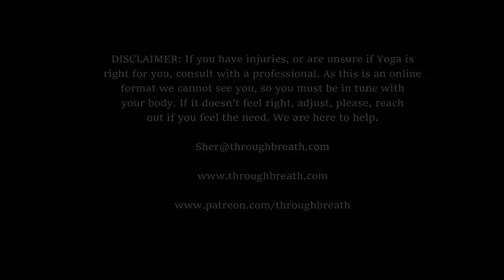Flowga - Surya Namaskar, Nadi Shodhana - Guided Yoga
This was a public class with some flowmies Sher decided to record. We move through some of the standing series in Ashtanga, work on some balancing, and then press into our breath and relaxation.